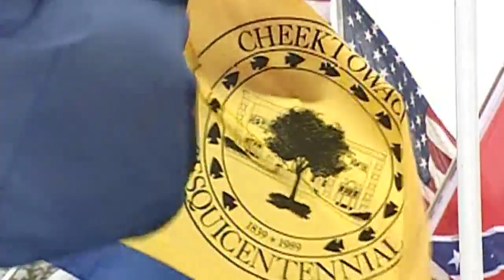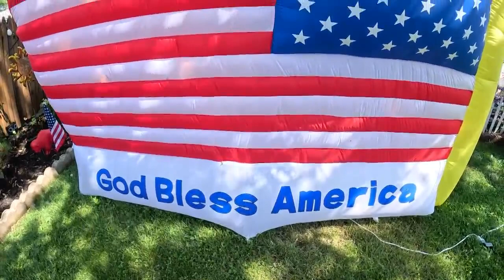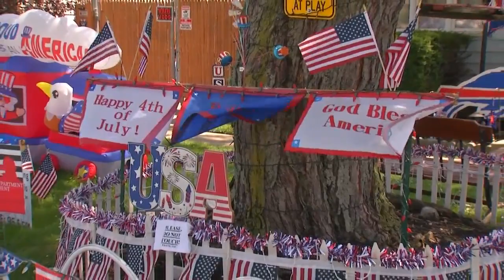Cheektowaga 4th of July display keeps spirit of veteran alive